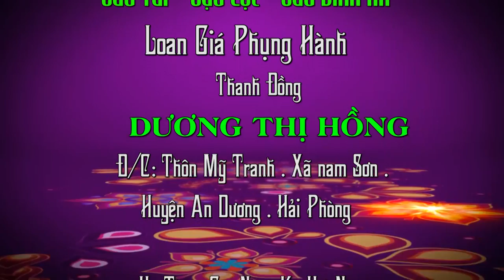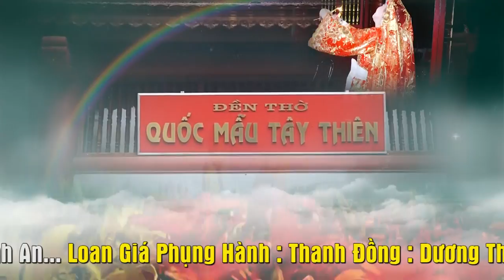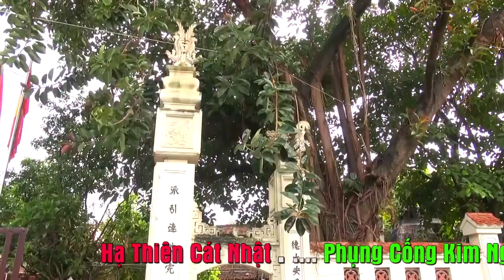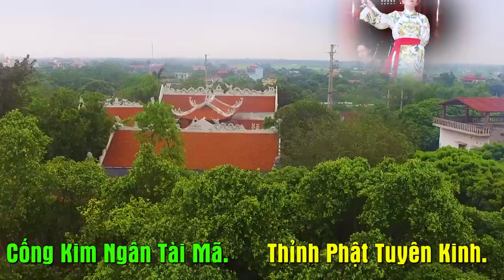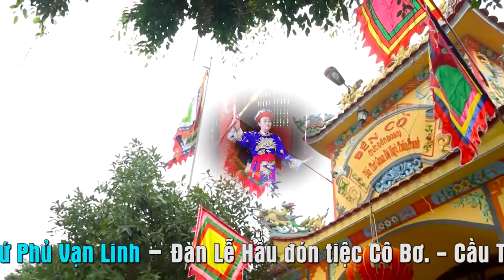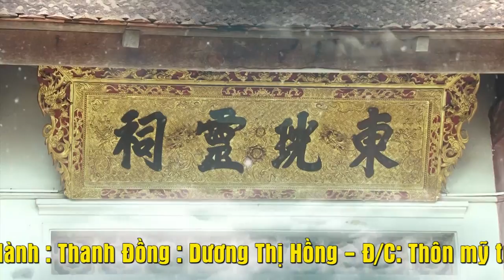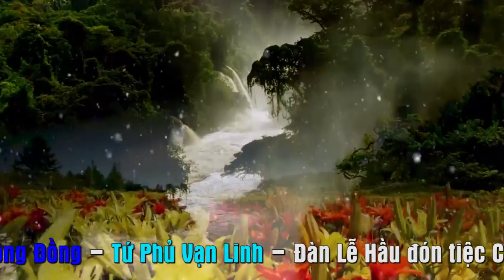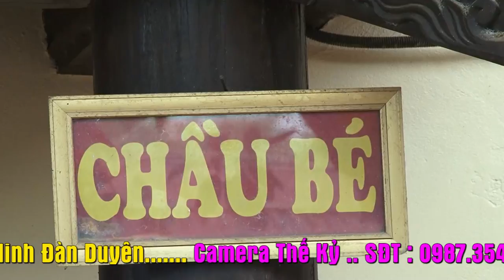Đồng thầy Dương Thị Hồng - Hải Phòng Loan giá Tại Đền Lăng hoàng 10. Đón tiệc Cô .p1